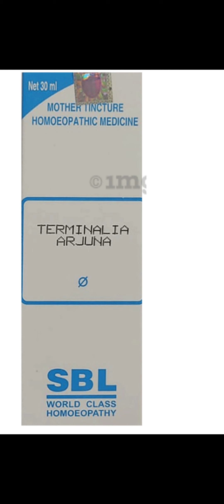Sbl Terminalia Arjuna kyu use hota hai in hindi ?Heart ki samasya ki Homoepathic dawa konsi hai ?